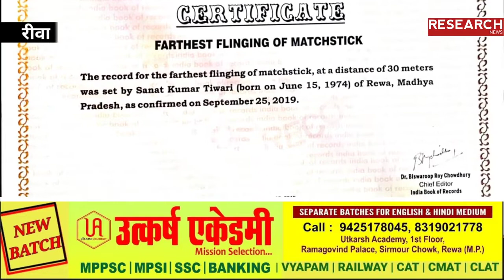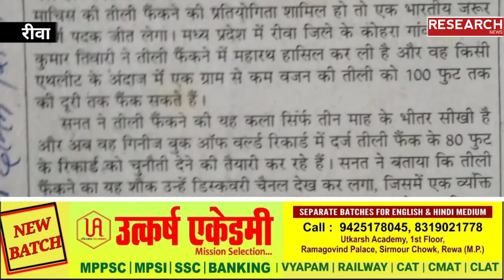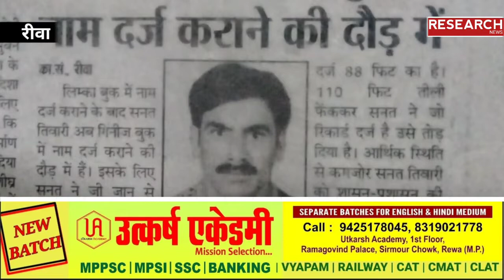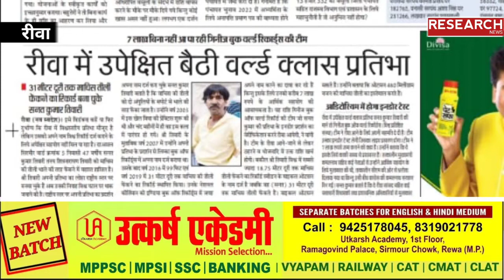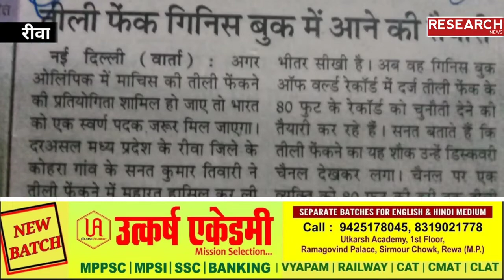वर्ल्ड रिकॉर्ड बना चुके सनत उपेक्षित क्यो ?